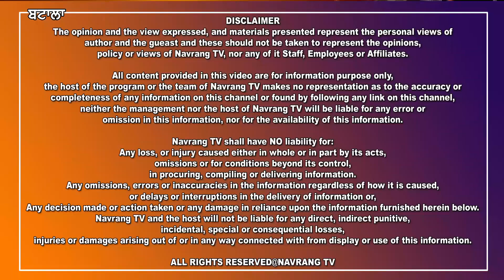ਦੇਖੋ ਕਿਵੇਂ ਮਹਿਜ 200 ਰੁਪਏ ਲਈ ਨੌਜਵਾਨ ਦਾ ਕੀਤਾ ਕਤਲ